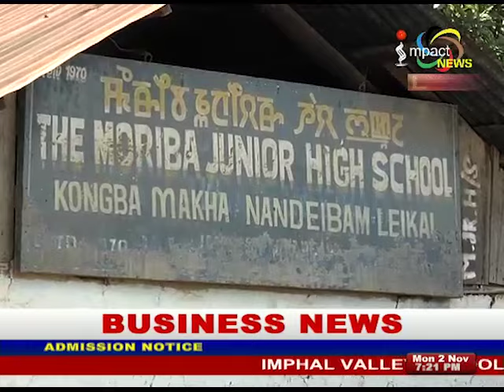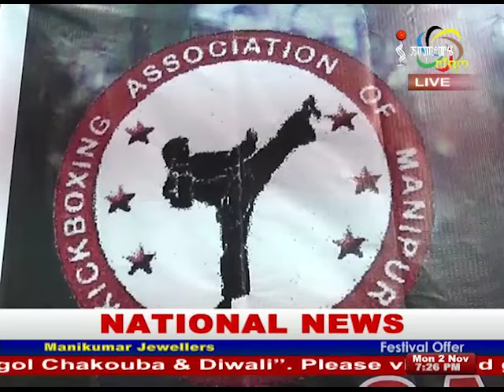Impact News English 02 November 2015